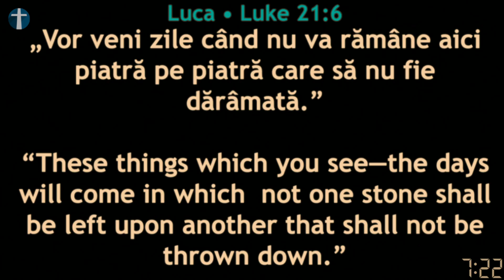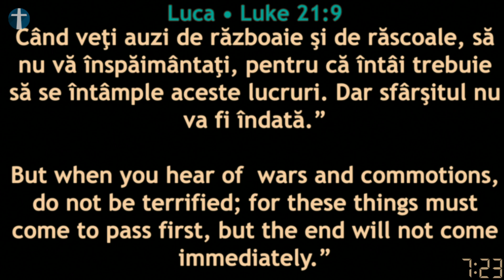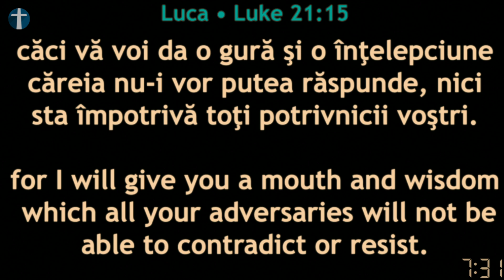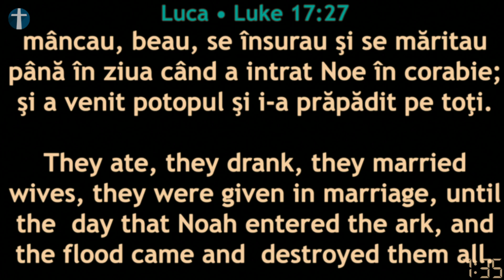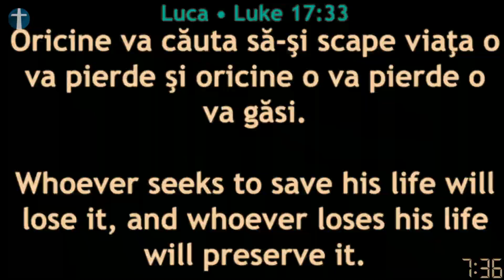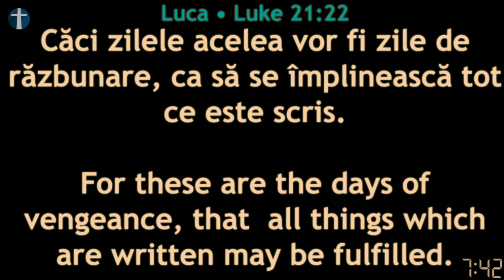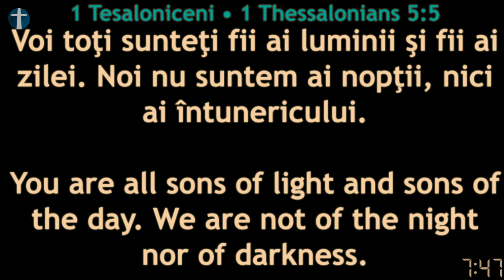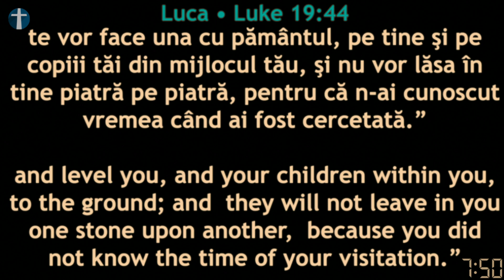George Eacobuta - Luca 21:5-19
Mesaj înregistrat Live în Biserica Penticostală Perth, 15 Octombrie 2023.
Sperăm ca acest mesaj să vă vorbească personal și să vă zidească spiritual.